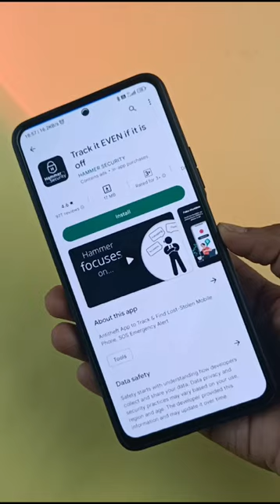Hammer Security App Track Stolen Phone even if it is off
Track stolen phone even if it is off by using Hammer Security app